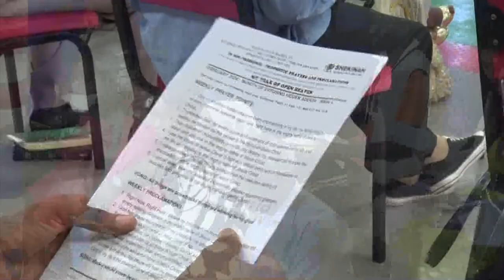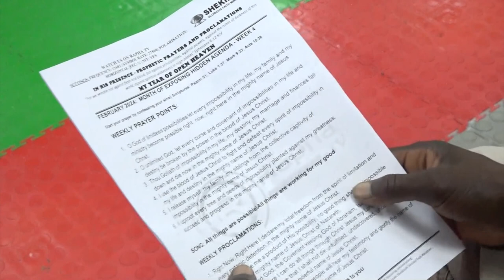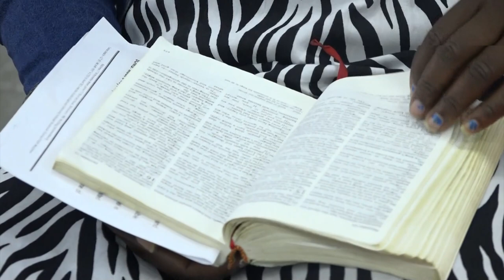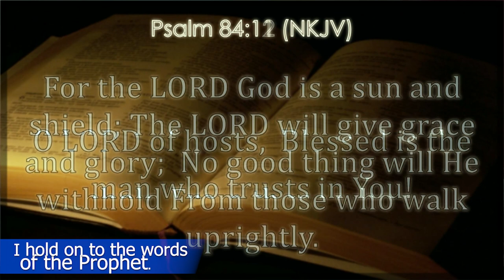Sermon: I hold on to the words of the Prophet